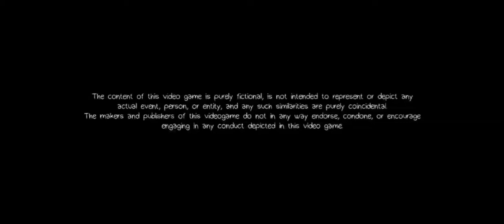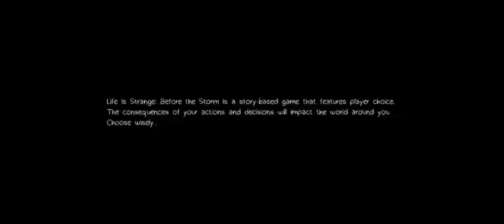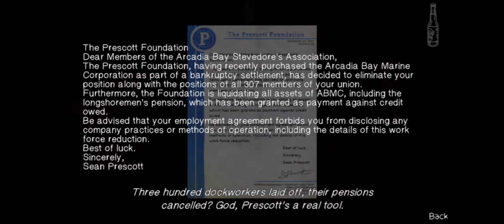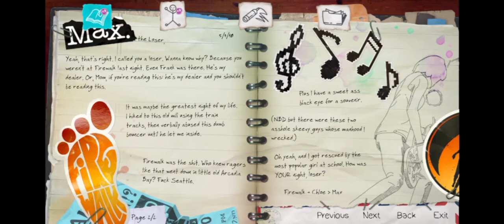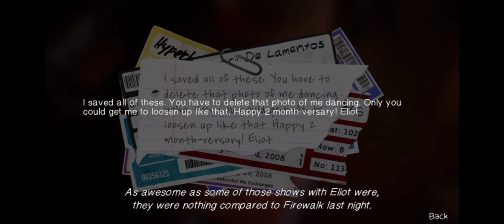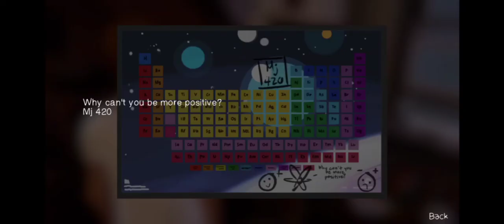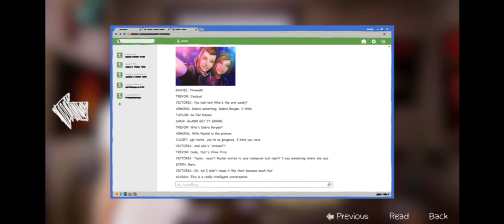Life is Strange: Before the Storm (Episode no.1) gameplay part#1-Awake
Hey Guyzz ,We have played the first game of Life is Strange and we are here with the next game , Life is Strange: Before the Storm.In this we are exploring the life of Chloe before she met Max at Blackwell Academy.She meets Rachel Amber and they have lot of adventure and friendship.It also shows how Chloe bacame a punk with Rachel.
                             I will be doing a full gameplay walkthrough of the game.The game is filling up the spaces of story in the first game that how Chloe met Rachel and how did David became her stepfather.So let's dive right in to the game and hope you guys enjoy the gameplay.You want more!!!,Hit that like and don't forget to subscribe.Stay tuned for more and thanks for all your support and really means a lot.The Square Enix did a great work on the game.